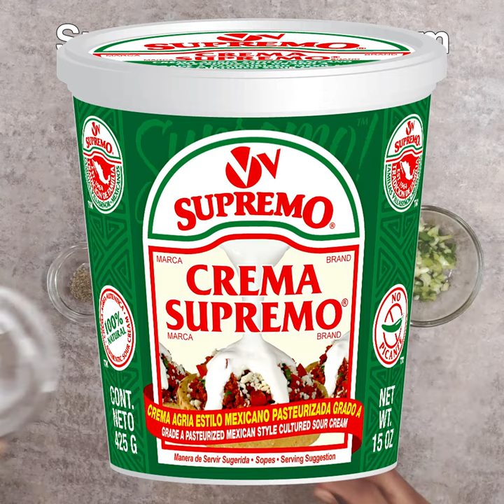Xmas Tree Broccoli and Cheese Platter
Ingredients:
Dill Dip:
¾ cup Supremo® Brand or Chihuahua® Brand Mexican Sour Cream from V&V SUPREMO®
1 Tbsp. green onion, finely chopped
2 tsp. dill, chopped
1 tsp. lemon juice
¼ tsp. kosher salt
⅛ tsp. ground black pepper

Xmas Tree
1 (8.8 oz.) pkg. Chihuahua® Brand Quesadilla Cheese with Jalapeño from V&V SUPREMO®
½ lb. broccoli, cut into florets
1 (4.5 oz.) Wedge Sierra® Brand Cotija Cheese from V&V SUPREMO®, cut into cubes
1 (8 oz.) pkg. V&V SUPREMO® Brand Queso Enchilado Cheese, cut into cubes
10-12 grape tomatoes
5 Spanish olives, cut in half
4 dipping pretzel sticks

Preparation:
1. Dill Dip: In a small bowl, add sour cream, green onion, dill, lemon juice, salt and pepper. Mix until well combined and set aside in the refrigerator until ready to serve.
2. Using a star shaped cookie cutter, cut out a star shape towards the edge of the jalapeño Chihuahua cheese wheel. Cut the remaining piece of cheese into cubes and set aside.
3. On a large serving platter, place the star on top and arrange half of the cheese and veggies to shape a tree in this order: broccoli, Cotija cheese, broccoli, Queso Enchilado, broccoli, and Jalapeño Chihuahua cheese.
4. Vertically lay the pretzel sticks on the bottom center of the tree, to create the ‘tree trunk’.
5. On the bottom of the tree, place additional cheese cubes to represent the ‘presents’.
6. Place the grape tomatoes and olives on the tree to garnish and represent the Christmas ‘ornaments’. Serve with dipping sauce on the side and enjoy!